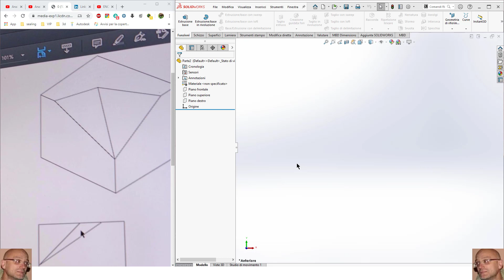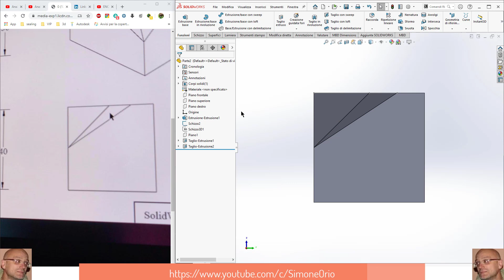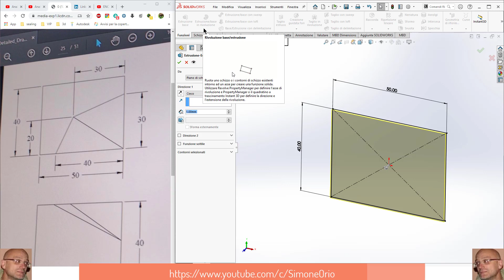PARTE PER CORSO BASE SOLIDWORKS